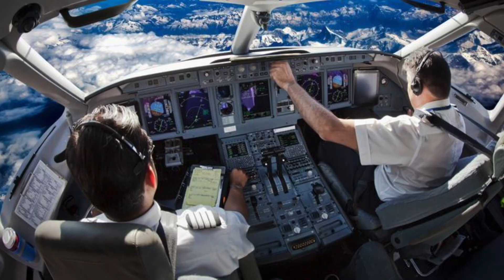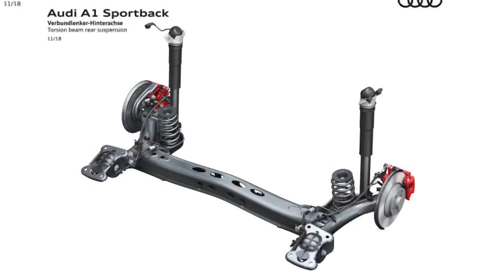HONDA CIVIC FN2R TYPE-R UNIT | HENDLING TERBAIK